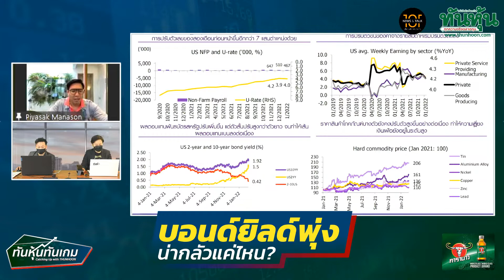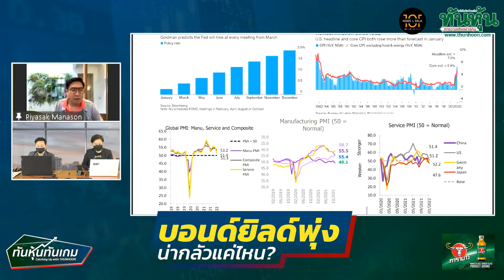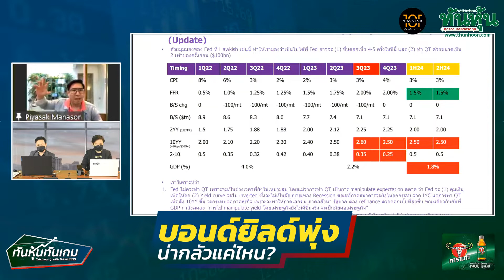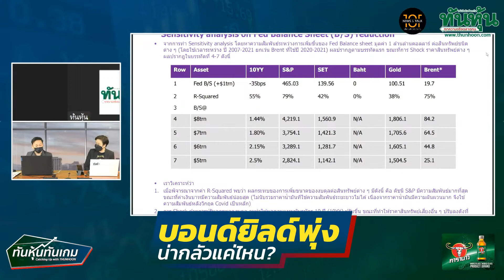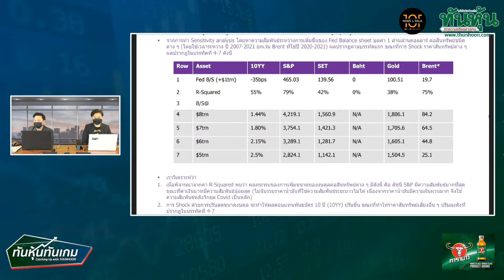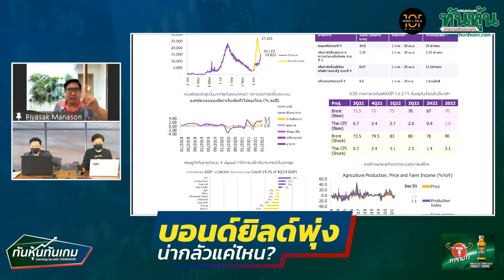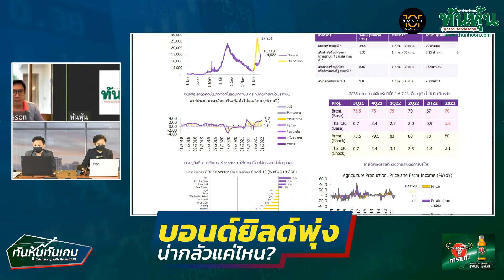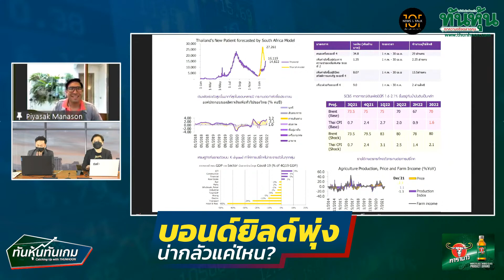บอนด์ยิลด์พุ่งน่ากลัวแค่ไหน🎯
สัมภาษณ์ “ดร.ปิยศักดิ์ มานะสันต์”
ผู้อำนวยการอาวุโส ฝ่ายวิจัยการลงทุน
บริษัทหลักทรัพย์ ไทยพาณิชย์ จำกัด